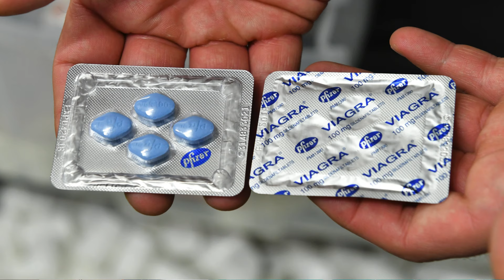FAKE VIAGRA Sildenafil SIDE EFFECTS | ASAL VIAGRA ki Pehchan | Erectile Dysfunction Medicine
Viagra is a medication primarily used to treat erectile dysfunction in men. It works by increasing blood flow to the penis, enabling a man to achieve and maintain an erection when sexually aroused. It's important to use Viagra under the guidance of a healthcare professional, as it may not be suitable for everyone and can have potential side effects.

side effects of sildenafil tablets
side effects of sildenafil
side effects of sildenafil tablets in hindi
side effects of sex tablet

sildenafil citrate tablets ip 100mg K how to use
sildenafil tablet
sildenafil tablet kis kaam aati hai
sildenafil citrate tablets ip 100mg how to use in hindi
sildenafil 50 mg experience
sildenafil citrate tablets
sildenafil citrate tablets ip 150 mgK how to use
sildenafil 100mg
sildenafil citrate tablets ip 1 00mg Khow to use in urdu
sildenafil tablets iip manforce 100

timing tablet
timing tablet khane ka tarika
timing timing all about timing
timing tablets best
timing tablet side effects
timing timing